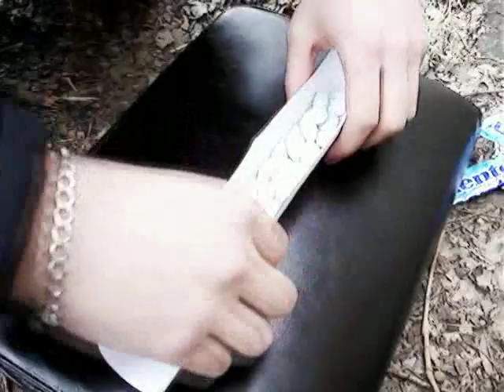Coke + mentos = boom!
a small experiment i did with my friend... inspired by other coke+mentos movies